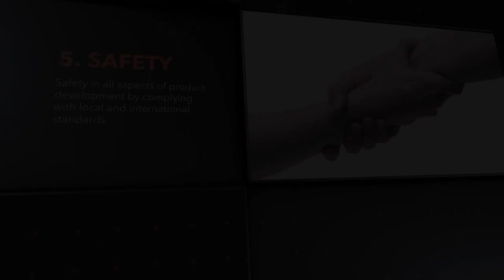SIBCA Corporate Video 2023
SIBCA is a leading Fire, Life Safety, BMS, AV, ELV, and ICT Solutions provider in UAE, Saudi Arabia, Bahrain, Qatar, and Jordan with the vision to make every building safe, efficient, and connected.